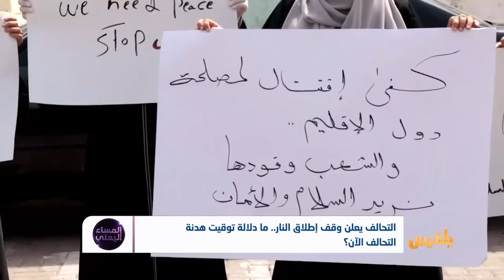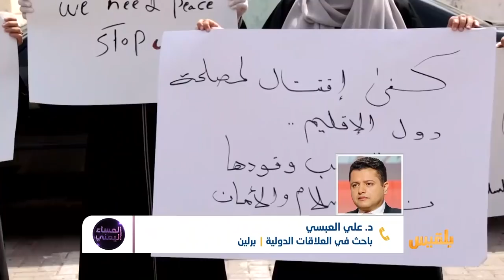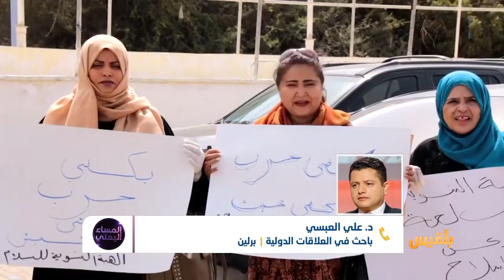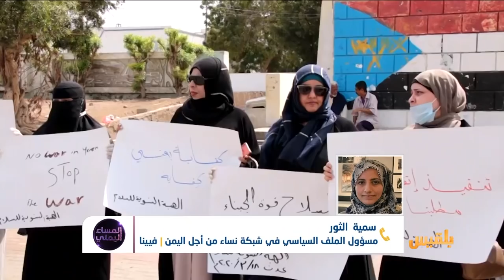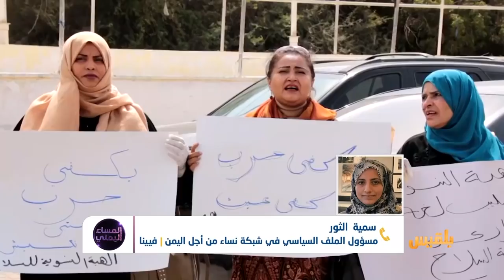المساء اليمني | هدنة التحالف.. لمواجهة كورونا أم تفاهمات سعودية حوثية؟ | تقديم: سامي السامعي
رغم أن تجارب اليمنيين مع اتفاقات وقف إطلاق النار تبدو مريرة، وذلك لما يصاحب هذه التفاهمات  من خروقات وحروب صغيرة  عادة ما تكون على حساب الطرف الأضعف في هذه المعادلة وهم المدنيون
فهل سيلتزم  جميع الأطراف ؟
أم أنها جولة أخرى من جولات اللاحرب واللاسلم في اليمن؟